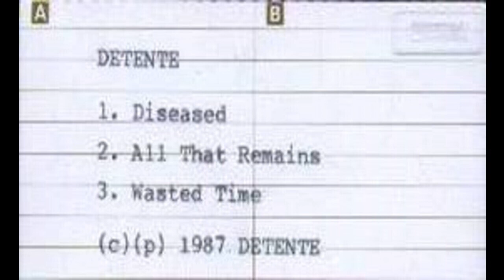Détente (US) - 1987 Demo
1.  Diseased
2.  All That Remains
3.  Wasted Time